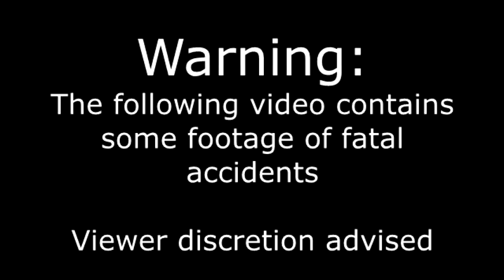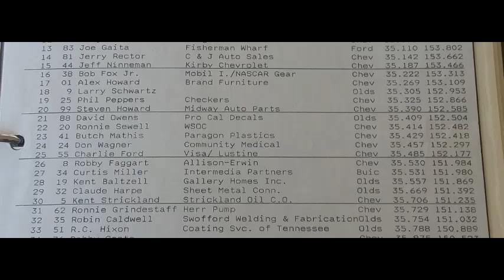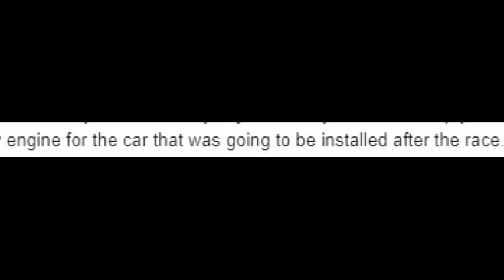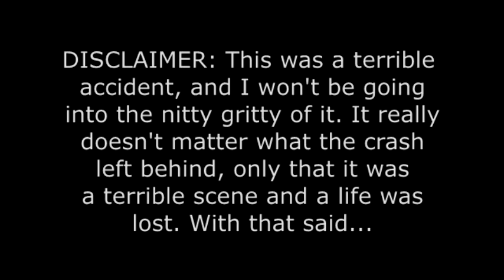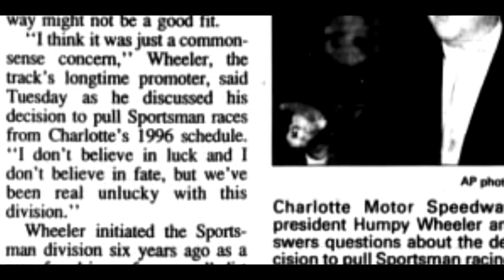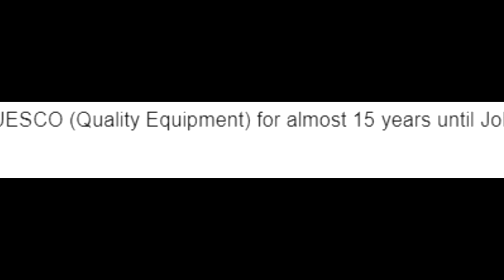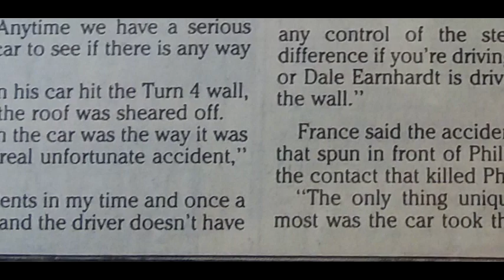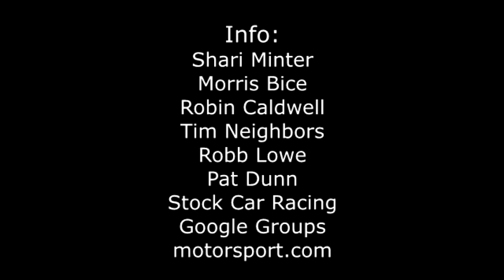(OLD) The End Of The NASCAR Sportsman Division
A short documentary on the end of the infamous NASCAR Sportsman Division and the death of Russell Phillips.